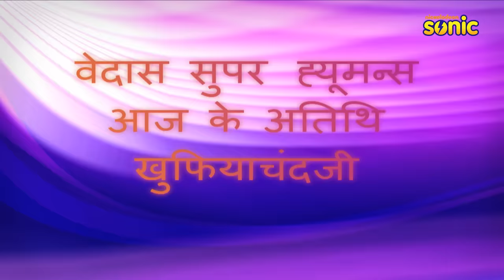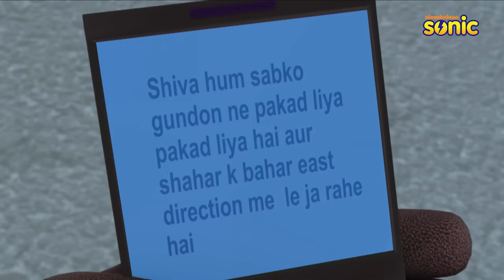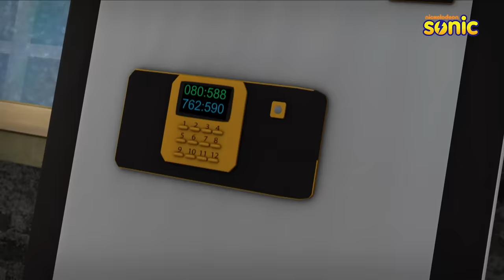Shiva | शिवा | Full Episode | The Secret Code